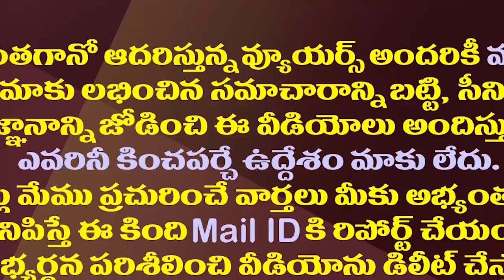అధినేతల పంద్రాగస్టు ప్రసంగాలు..సోషల్ మీడియా ట్రోలింగ్ లు| Trolling On Social Media On Aug15 Speeches